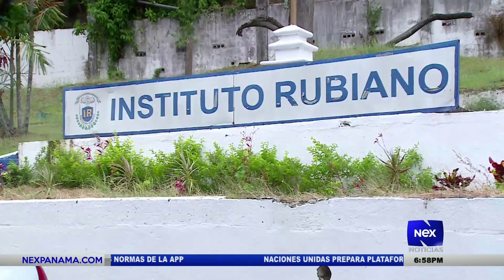Docentes han reaccionado a las protestas en el primer dia de clases